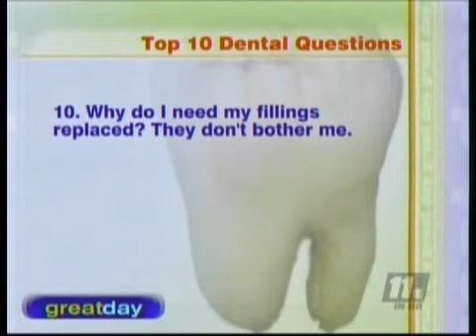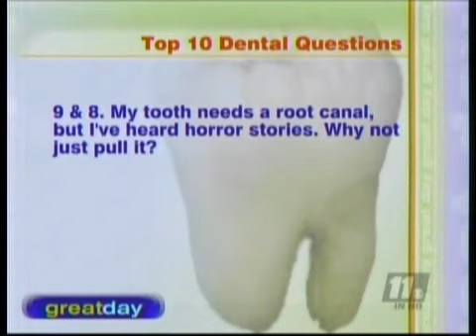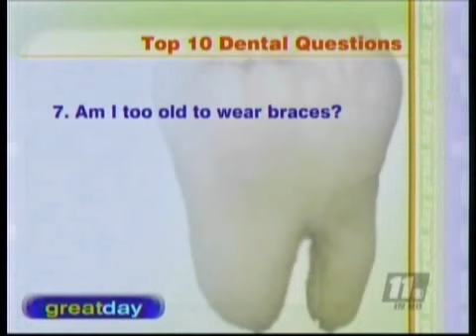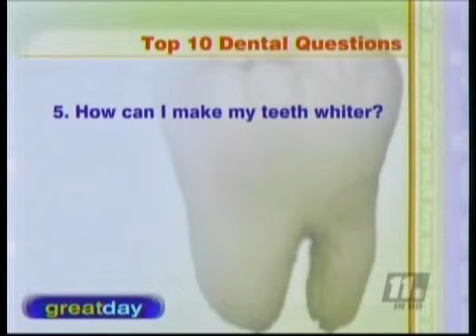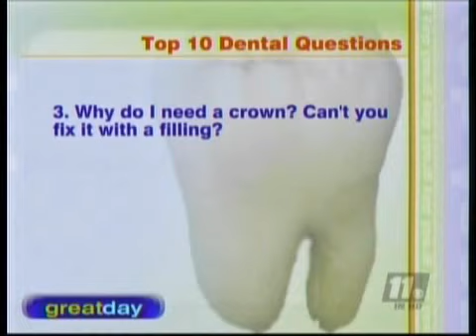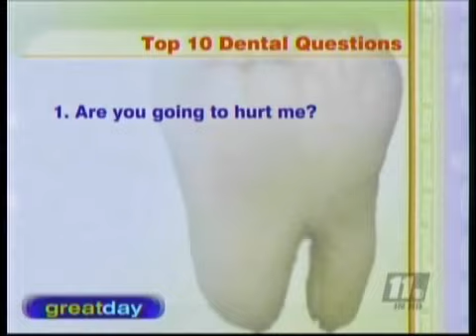Houston Cosmetic Dentist..Is Mercury dangerous in silver fillings??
Houston Cosmetic Dentist discusses the Top ten most frequently asked dental questions..Why do I need my filling replaced?  Is the Mercury dangerous?